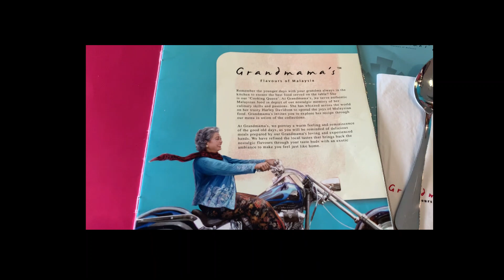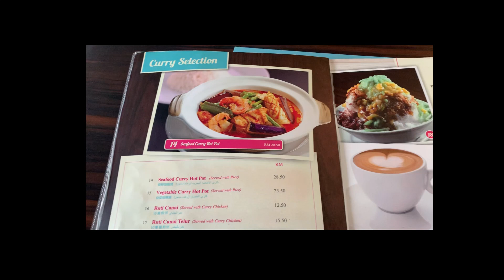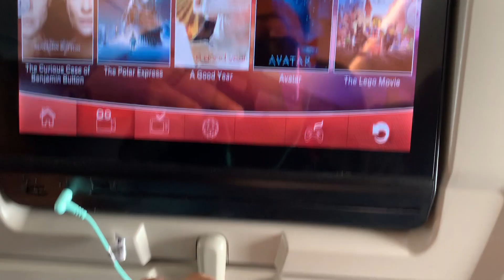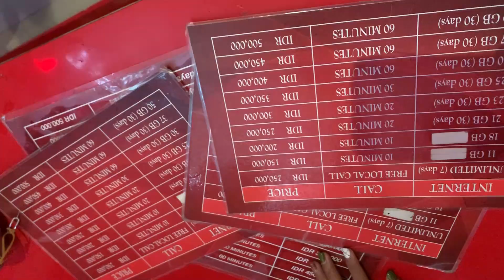Bengalore to Bali Denpasar in Malindo Air ✈️ | Bali Travel Vlogs in HINDI | EP 1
We started from Bengaluru to Bali by air. we selected a connecting flight via Kuala Lumpur. We booked our tickets in Malindo Air. You should book your ticket for at least four months to get the best price.

we booked a cab from Make My Trip.

Keep showing your love and support. It means a lot. Sharing is caring.